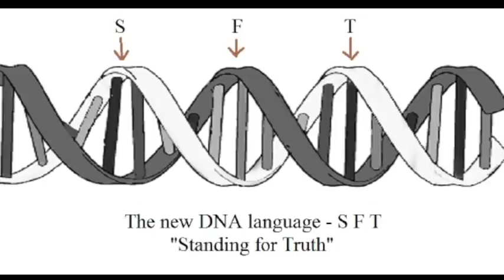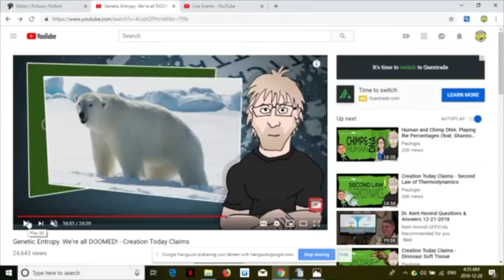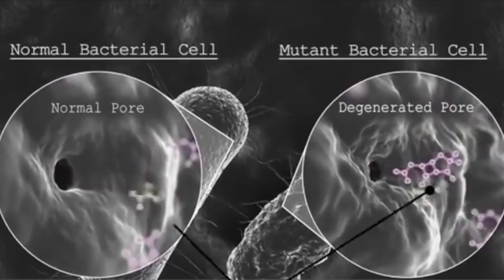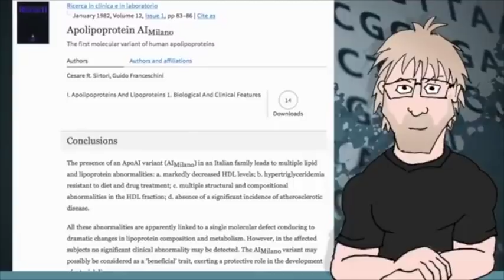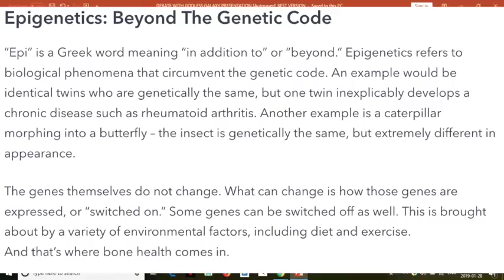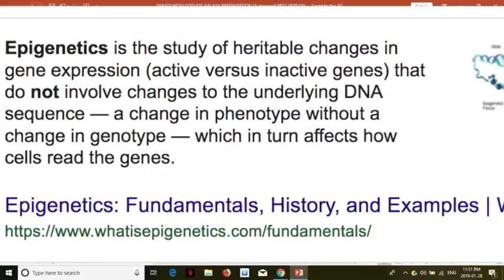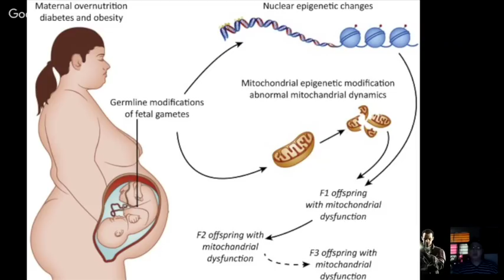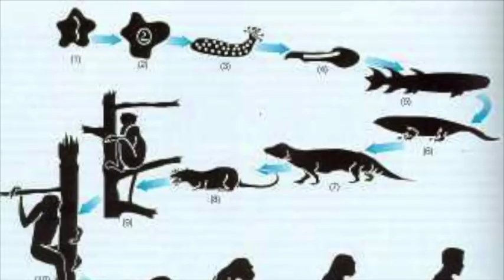Refuting Critics of Genetic Entropy Part 1 (Paulogia, Tony Reed, Jackson Wheat)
(New Series) Part 1. Genetic Entropy defended.